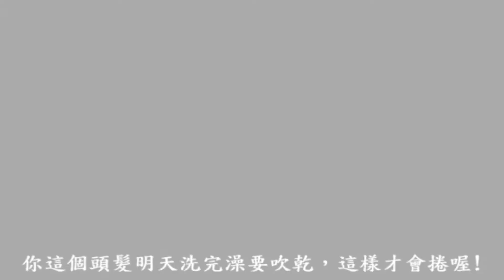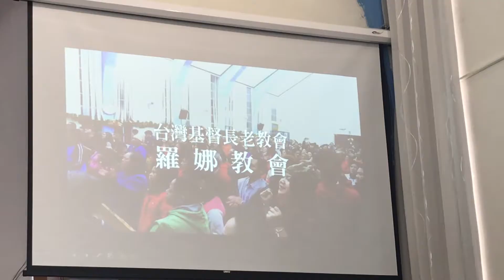2018 羅娜教會母親節禮拜 | 少年團契 | 小小孩兒(Kamaikit tu uvaz)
2018 羅娜教會母親節禮拜 | 少年團契 | 小小孩兒

演戲內容為
原本四位媽媽在年輕時有好的未來可以發展，
但由於孩子的緣故放棄自己的夢想為了孩子。